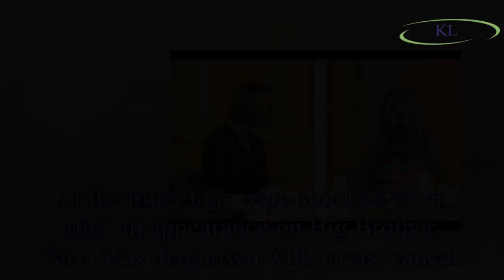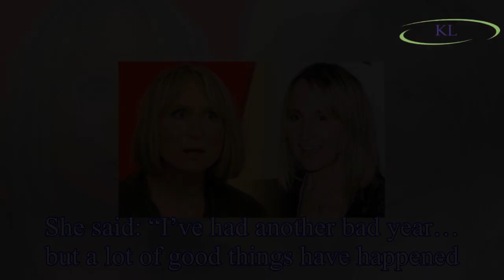Loose Women: Carol McGiffin barely recognisable after admitting facelift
Today’s episode of Loose Women saw the triumphant return of Carol McGiffin.
Carol left the show five years ago to pursue other career avenues.
At the time, fans were shocked when after an appearance